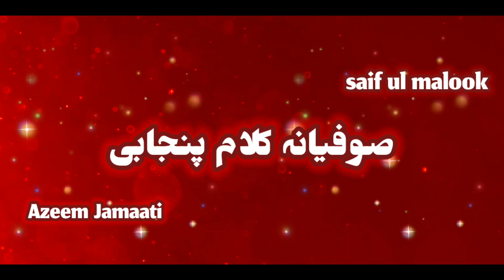punjabi sufiana kalaam | Azeem jamati | kalam mian muhammad bakhsh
punjabi sufiana kalaam | punjabi poetry | kalam mian muhammad bakhsh
AZEEM JAMAATI